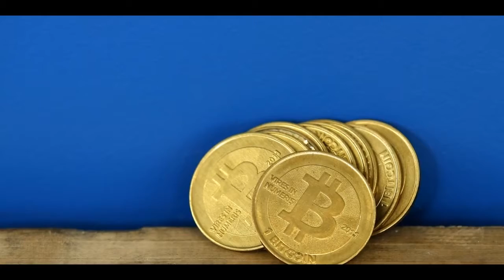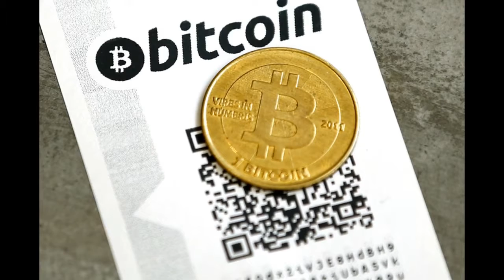How Bitcoin Works. Extralegal Activities. Part6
If bitcoins seem a bit anarchist, well, that's because they are. They dodge the traditional paradigm in which government regulators control and manipulate the money supply.

With bitcoins, people all over the world can engage in online gambling, which the U.S. federal government seriously disapproves of. Bitcoins are also infamously and irrevocably linked to Silk Road, a black market Web site where people can anonymously purchase about anything, including illegal drugs. On a related site, called The Armory, you can ring up a few weapons with little hassle.